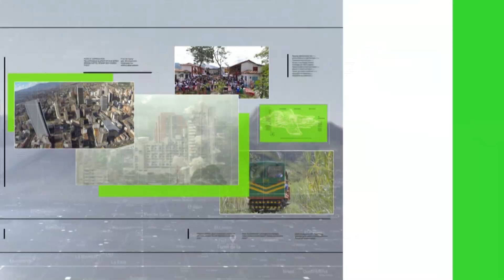En el plantón también pidieron viviendas dignas - Teleantioquia Noticias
Los habitantes del morro de Moravia realizaron un plantón pacífico en la avenida regional. Pidieron no ser estigmatizados como integrantes de la primera línea y solicitaron mejores condiciones para alcanzar una vivienda digna.